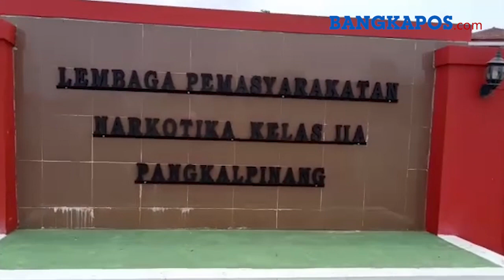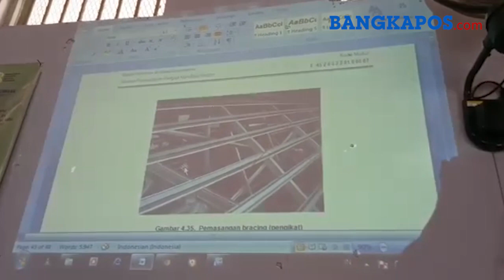Mengintip Aktivitas Para Tahanan di Lapas Narkotika Pangkalpinang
BANGKAPOS.COM, BANGKA -- "Sampah saja jika diolah bisa bermanfaat, Apalagi Mereka (Warga Binaan), Kita sama-sama sama manusia, Pasti akan berguna," ungkapan Ade Saputra, Kasi Kegiatan Kerja (GIATJA), saat ditemui oleh bangkapos.com, di Lapas Narkotika Kelas II A, Selindung, Kota Pangkalpinang, Rabu (11/03/20).

Dalam kesempatan kali ini, Ade mengajak bangkapos.com masuk ke dalam Lapas melihat kegiatan warga binaan.

Ade mengatakan, setiap warga binaan yang masuk akan diproses assestment untuk mengetahui minat, kemampuan dan kompetensi dari mereka (Warga binaan).
Dia selaku GIATJA di Lapas Narkotika Kelas II A, berharap kepada semua pihak untuk menghilangkan stigma buruk kepada warga binaan. (Bangkapos.com/ Suhardi Wiranata/T5)